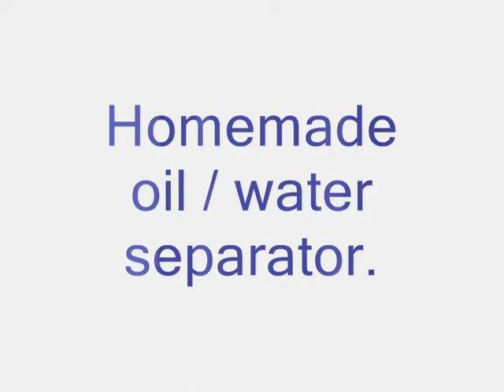Oil and Water Separator made from recycled material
I had a lot of oil mixed with coolant that I needed to separate so I could turn it in to the my local hazardous waste facility. I thought of this idea to get the job done using common parts that you might have in your home.